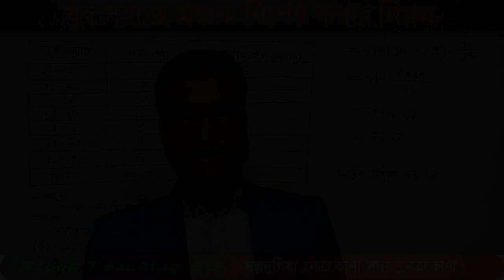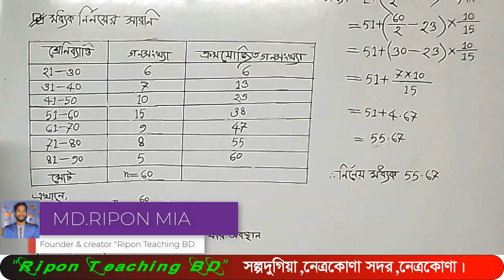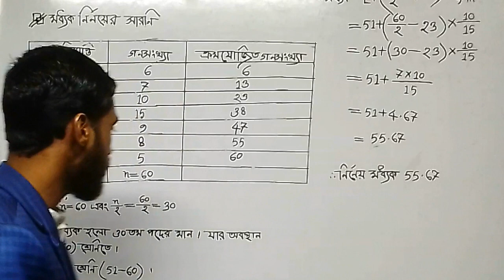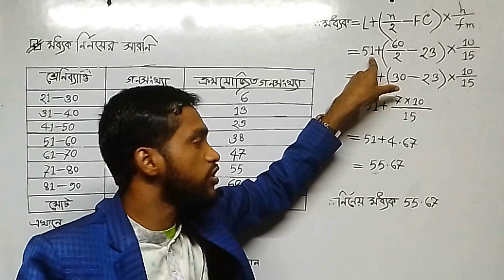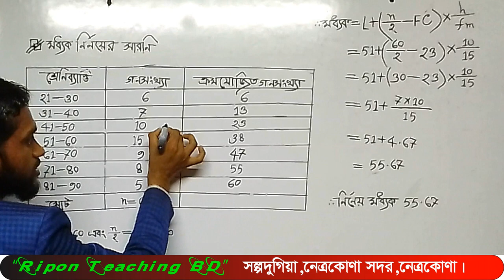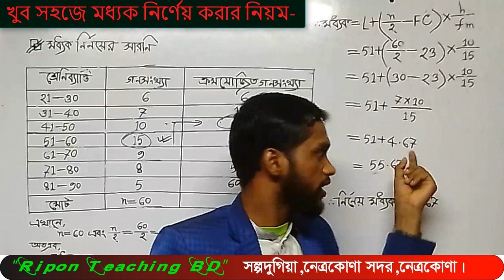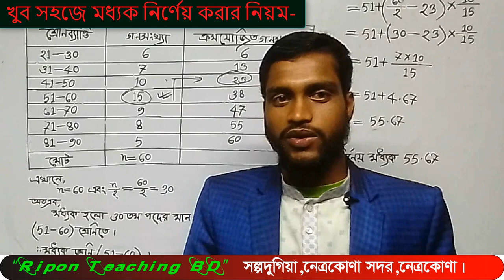খুব সহজে মধ্যক নির্ণয় করার নিয়ম || গণিত সাজেশন এসএসসি ২০২৪ || Ripon sir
আসসালামু আলাইকুম।
“Ripon Teaching BD” ইউটিউব চ্যানেলে আপনাকে স্বাগতম।
আজকের ভিডিওটি আপনাদের কেমন লেগেছে? যদি ভালো লেগে থাকে, তাহলে অবশ্যই ভিডিওটির নিচে কমেন্ট করে আপনার ভালো লাগার বিষয়টি আমাকে জানিয়ে দিন।
তাহলে,“Ripon Teaching BD”ইউটিউব চ্যানেলের প্রত্যেটি ভিডিও আপলোড হওয়ার সাথে সাথেই নোটিফিকেশন পৌছে যাবে আপনার কাছে।